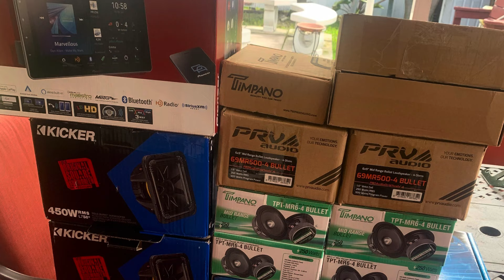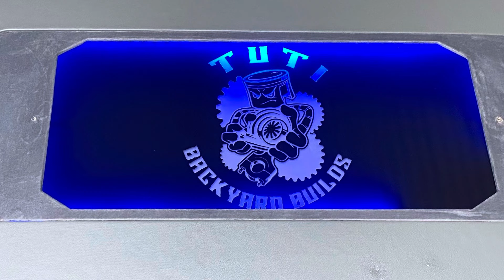My Beautiful Twin Turbo Monte Carlo SS build in 8mins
The complete build of my LSX Twin Turbo Monte Carlo SS in only 8 minutes